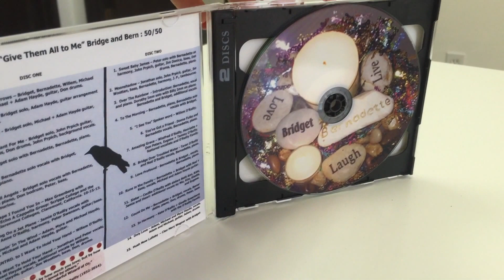CD Duplication (Speedlight)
Check out this Dual CD Audio printed, duplicated and assembled by Speedlight!

Project Details:
CD Audio Duplication with Offset Printing
Assembled in Premium Dual Jewel Cases with 2 Panel Insert and TrayCard and Shrink Wrapped